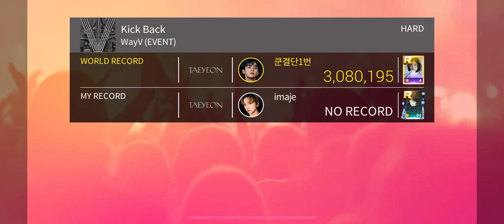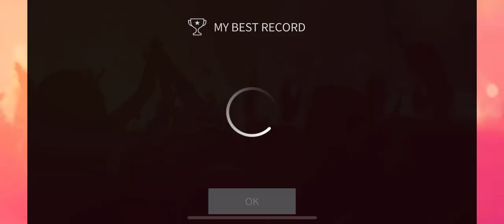[SuperStar SM] WayV 'Kick Back' 🏈 Hard mode 3 stars gameplay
WayV 威神V '秘境 (Kick Back)'

Game IDs: imaje - SSM SSJ SSS SSG SSY SSF
    제이미 - SSW
Recorder: Built-in screen recorder